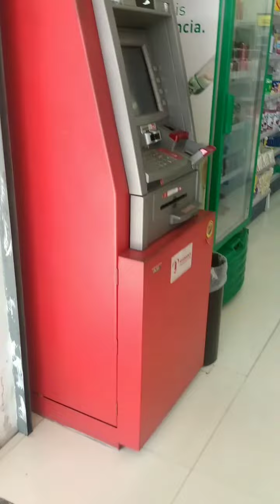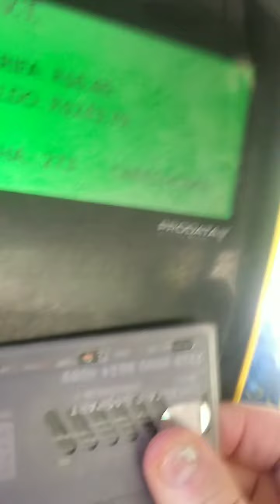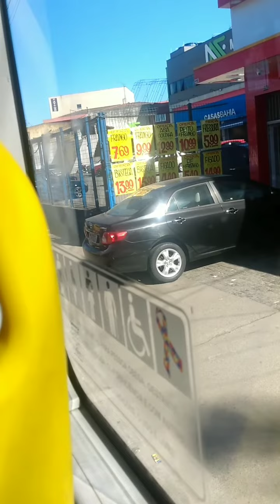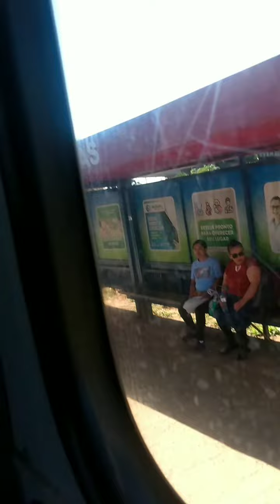CAMINHO PARA O TRABALHO 🥰😄👃